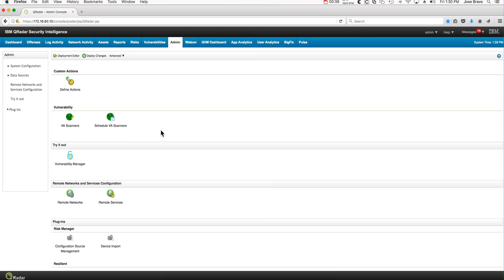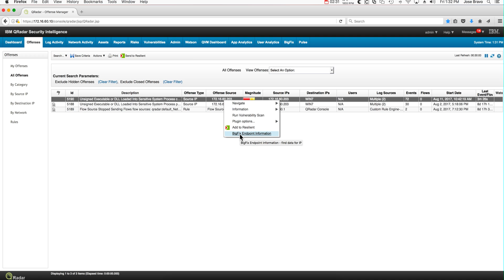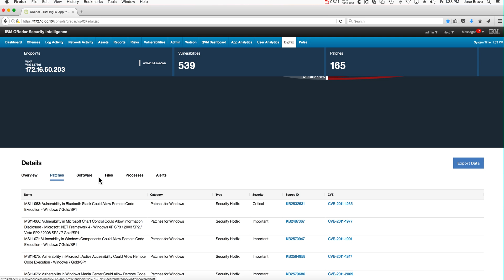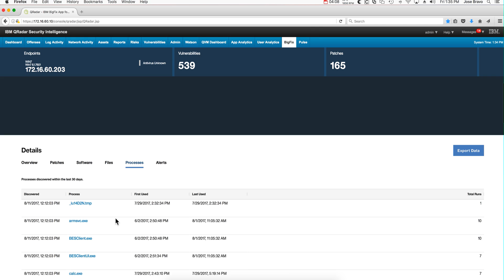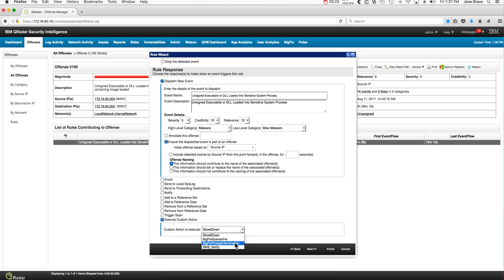QRadar and Bigfix: 3 Reasons in 5 minutes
This is the link to the video with the technical details on how to ask BigFix to do things when an offense fires:

Here is the link to the Box folder where you can find a pdf with an index of most of the videos and snippets used in my demos: